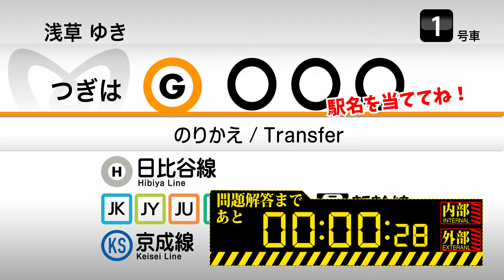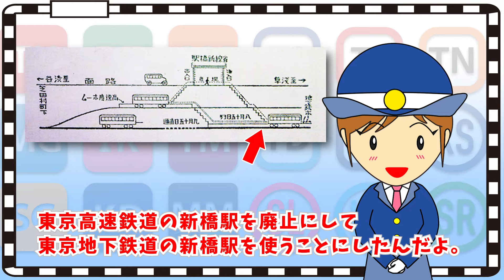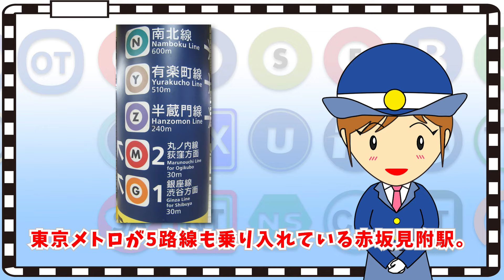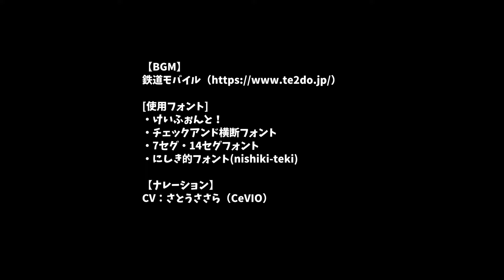【クイズ】東京メトロ銀座線の車内放送をヒントに次の停車駅を当てるクイズです！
全部で5問あるので是非チャレンジしてみてください！

・チェックアンド横断フォント
・7セグ・14セグフォント
・にしき的フォント(nishiki-teki)